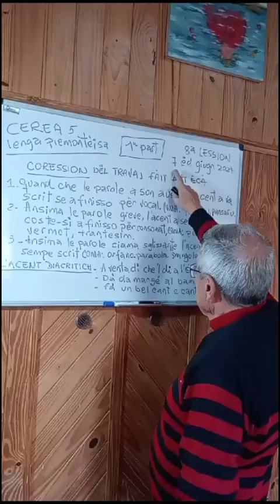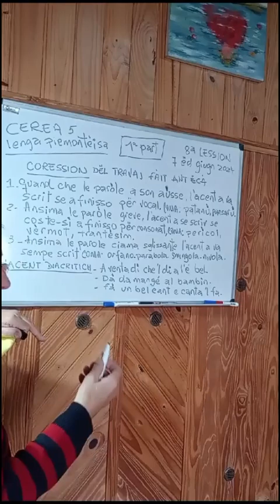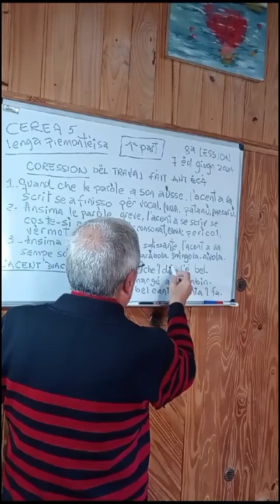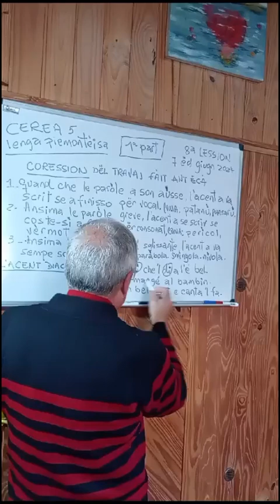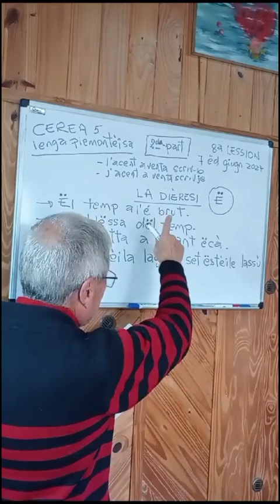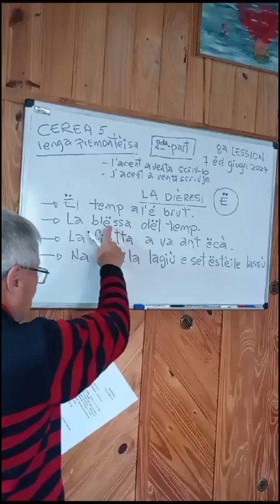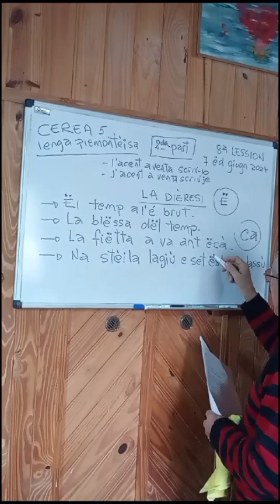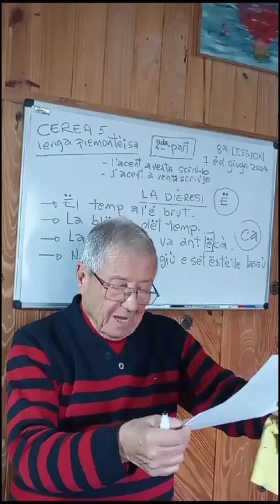cerea 5 lession 8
8° clase de la 5° etapa del Curso de lengua piemontesa "Cerea 5", dictado por el Prof. Ronal Comba.
No dejes de SUSCRIRTE para estar actualizado